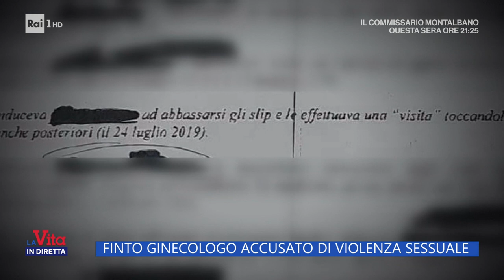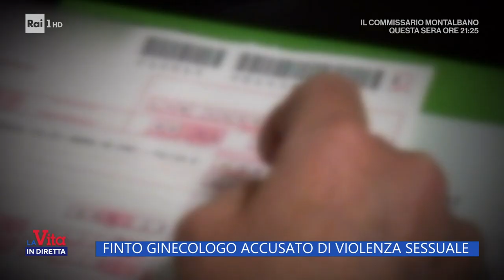Finto psicologo accusato di violenza sessuale - La vita in diretta 12/10/2022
- Sant'Elia, finto psicologo vero stupratore: arrestato l'incubo delle donne ricoverate in ospedale